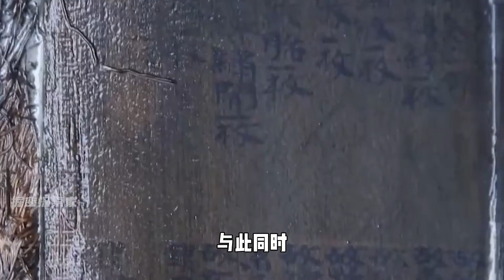河北挖出紀曉嵐墓，墓內六名女子與其陪葬，墓主穿著整齊金銀遍地